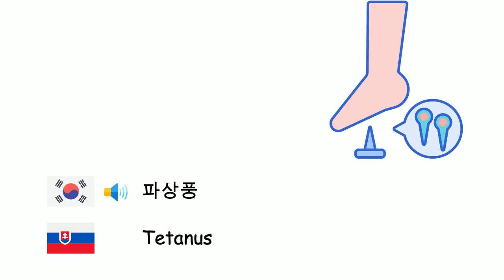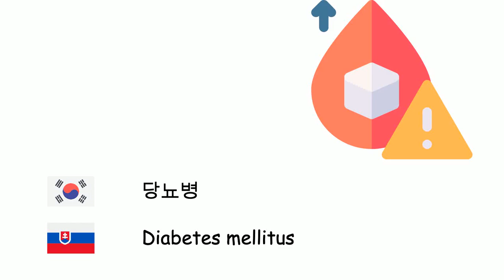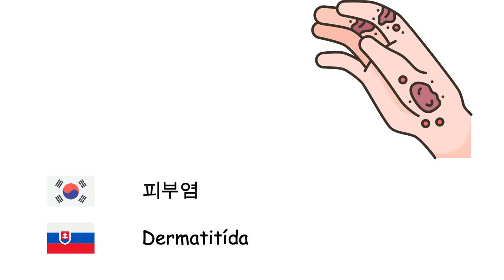질병 (슬로바키아어) (ko-sk)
Fone TV
ko-sk-29
Choroby (Slovenčina)
질병 - Choroba
인플루엔자 - Chrípka
감기 - Nádcha
설사 - Hnačka
천식 - Astma
수두 - Ovčie kiahne
디프테리아 - Záškrt
말라리아 - Malária
홍역 - Osýpky
수막염 - Meningitída
볼거리 - Zápal príušných žliaz
폐렴 - Pneumónia
파상풍 - Tetanus
결핵 - Tuberkulóza
백일해 - Čierny kašeľ
천연두 - Kiahne
광견병 - Besnota
페스트 - Mor
임질 - Kvapavka
장티푸스 - Brušný týfus
콜레라 - Cholera
탄저 - Slezinová sneť
여드름 - Akné
기관지염 - Bronchitída
치매 - Demencia
당뇨병 - Diabetes mellitus
뇌전증 - Epilepsia
통풍 - Dna
옴 - Svrab
피부염 - Dermatitída
알레르기 - Alergia
암 - Zhubný nádor